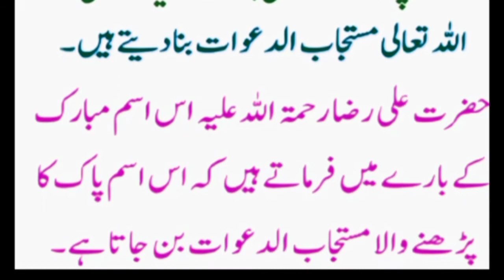Idar Hath Uthaye Idar Muraad Puri | Aj Ki Achi Baat